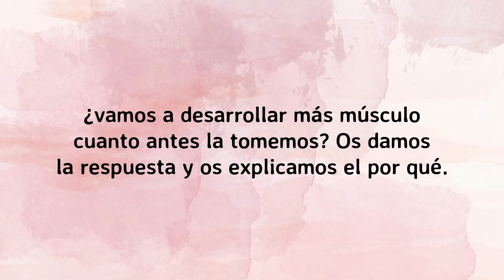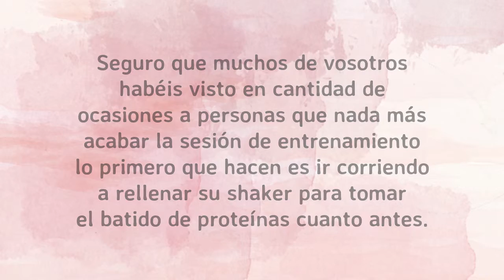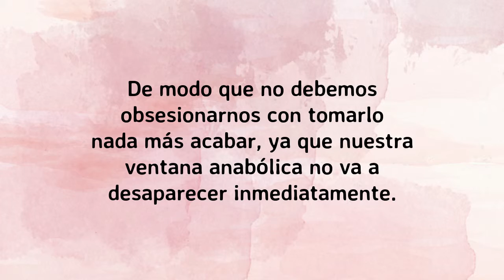Proteinas inmediatamente despues del entrenamiento ¿necesarias?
En este video resolvemos una duda que afecta a millones de personas que toman proteínas para complementar sus entrenamientos y les surje la duda de si tomarlas justo nada más terminar los entrenamientos. Acabamos con el mito.